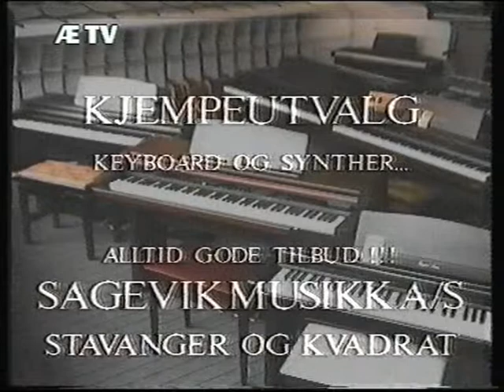The Mighty Dogfood på ÆTV 24 5 1991